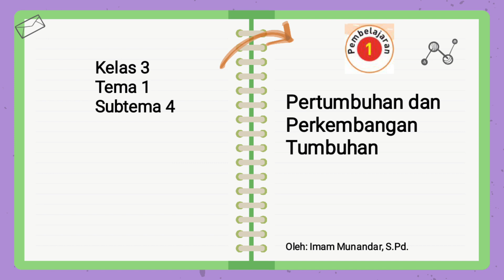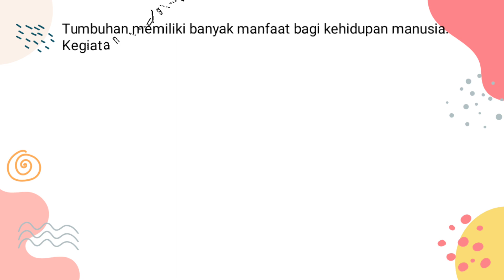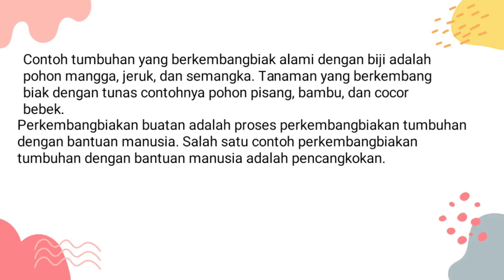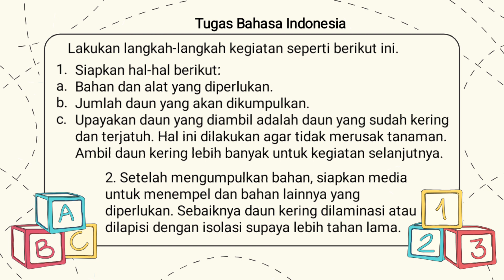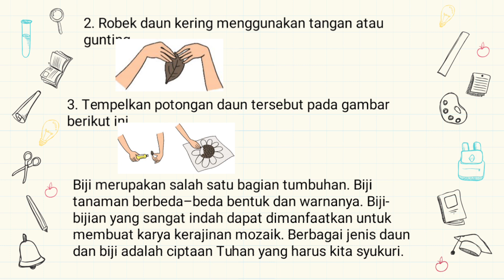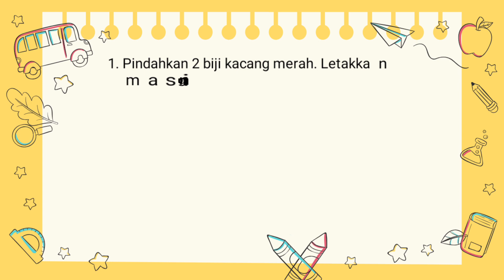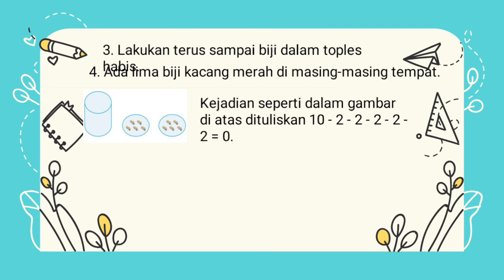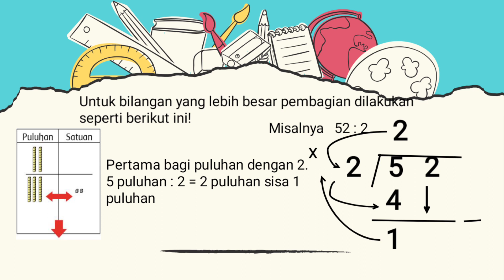Kelas 3 Tematik: "Pertumbuhan dan Perkembangan Tumbuhan" Tema 1 Subtema 4 Pembelajaran ke-1